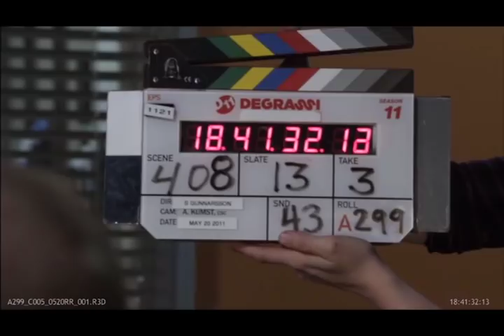Degrassi Season 11: Bloopers